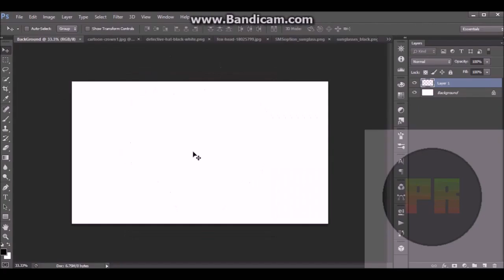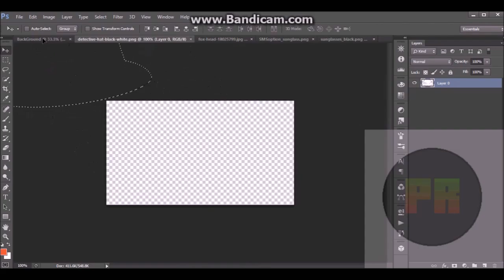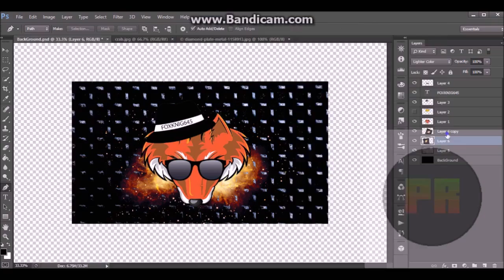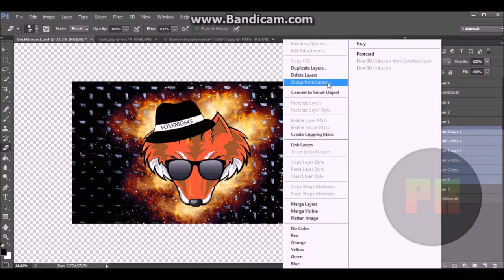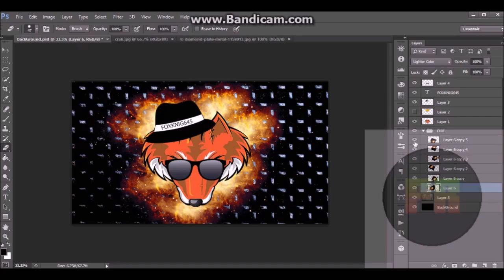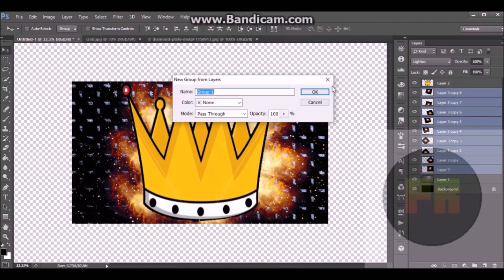shout out to my fox (Speedpaint)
hey everyone this is a little different from my other videos but i wanted to give a shout out to a friend of mine and i wanna try and help his channel grow as well as mine. And he doesn't have a BG or Profile pic so that's what this video is me making one for him to have. so i hope everyone enjoy this different type of video (and who know i may do more of these) and of course like, share, and subscribe for more